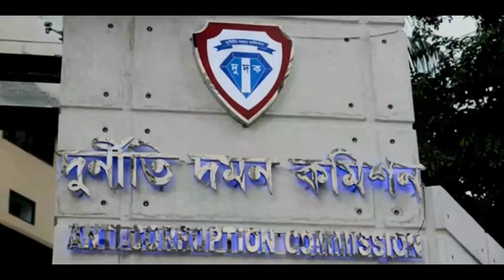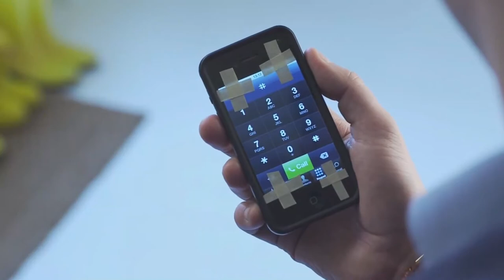শিক্ষাপ্রতিষ্ঠানের ব্যয় নির্ধারণে হচ্ছে নীতিমালা || দুদক আিনজীবীর ফোন আলাপ || simplicity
দুর্নীতিবাজ,
দুর্নীতি দমন,
দুর্নীতির আখড়ায় বসে জাহির করে গান,
দুর্নীতির খবর,
দুর্নীতি কাকে বলে,
দুর্নীতি কি,
দুর্নীতি অর্থ,
দুর্নীতি সঠিক বানান,
দুর্নীতি রিপোর্ট,
দুর্নীতি দমন কমিশন মোবাইল নাম্বার,
দুর্নীতি বিরোধী স্লোগান,
দুর্নীতি অনুচ্ছেদ রচনা,
দুর্নীতি অনুচ্ছেদ,
দুর্নীতি প্রতিরোধ অনুচ্ছেদ,
দুর্নীতি জাতীয় জীবনে অভিশাপ স্বরূপ,
সমবায় অধিদপ্তরের দুর্নীতি,
দুর্নীতির আখড়ায় বসে,
দুর্নীতি দমন কমিশন আইন ২০০৪,
দুর্নীতি উন্নয়নের অন্তরায় রচনা,
দুর্নীতি উন্নতির অন্তরায় রচনা,
দুর্নীতি জাতির সকল উন্নতির অন্তরায়,
দুর্নীতি এর সন্ধি বিচ্ছেদ,
দুর্নীতি একটি সামাজিক ব্যাধি,
দুর্নীতি ও তার প্রতিকার বিষয়ে একটি প্রতিবেদন,
দুর্নীতি ও বাংলাদেশ,
দুর্নীতি ও বাংলাদেশ রচনা,
দুর্নীতি ও তার প্রতিকার রচনা,
দুর্নীতি ও সুশাসন,
দুর্নীতি ও উন্নয়ন,
বাংলাদেশ ও দুর্নীতি বিতর্ক প্রতিযোগিতা,
দুর্নীতি কী,
দুর্নীতি কোন ধরনের ব্যাধি,
দুর্নীতি কবিতা,
দুর্নীতি কত প্রকার,
দুর্নীতি কম কোন দেশে,
দুর্নীতি কোন ধরনের রোগ,
খোকনের দুর্নীতি,
দুর্নীতির খোঁজে দুদক কর্মকর্তা চাকরিচ্যুত,
দুর্নীতির গান,
দুর্নীতি নিয়ে গান,
তিতাস গ্যাস দুর্নীতি,
চাকরি দুর্নীতি,
দুর্নীতিবাজ ছবি,
বাংলা ছবি দুর্নীতি দমন,
দুর্নীতি জাতির উন্নতির অন্তরায়,
দুর্নীতি জাতির সকল উন্নতির অন্তরায় বিতর্ক,
দুর্নীতি জাতীয় জীবনে সকল উন্নতির অন্তরায়,
দুর্নীতি জাতির জীবনে অভিশাপ স্বরুপ,
দুর্নীতি জাতীয় উন্নয়নের অন্তরায় রচনা,
দুর্নীতি জাতীয়,
দুর্নীতি তে বাংলাদেশ,
দুর্নীতি দমনের জন্য প্রয়োজন কি,
দুর্নীতি দমন কমিশন,
দুর্নীতি দমন কমিশন নিয়োগ বিজ্ঞপ্তি 2022,
দুর্নীতি দমন কমিশন অভিযোগ ফরম,
দুর্নীতি দমন কমিশনের বর্তমান চেয়ারম্যান কে,
দুর্নীতি দমন কমিশন ঠিকানা,
দুর্নীতি ধারণাসূচক ২০২১,
দুর্নীতি ধারণা সূচক,
দুর্নীতি দমন কমিশন নিয়োগ,
দুর্নীতি দমন কমিশন নিয়োগ 2022,
দুর্নীতি দমন রচনা,
দুর্নীতি নিয়ে বিতর্ক,
দুর্নীতি নিয়ে রচনা,
দুর্নীতি নিয়ে বিতর্ক প্রতিযোগিতার বিষয়,
দুর্নীতি নিরসনে আইসিটির ভূমিকা,
দুর্নীতি নিয়ে বঙ্গবন্ধুর ভাষণ,
নাইকো দুর্নীতি মামলা,
দুর্নীতি প্রতিরোধে আইনের ভূমিকা,
দুর্নীতি প্রতিরোধ আইন,
দুর্নীতি প্রতিরোধে তথ্য প্রযুক্তির ব্যবহার,
দুর্নীতি প্রতিরোধে জনসচেতনতা,
দুর্নীতি প্রতিরোধ অনুচ্ছেদ class 7,
দুর্নীতি প্রতিরোধের উপায় রচনা,
দুর্নীতি প্রতিরোধে সামাজিক সচেতনতা,
দুর্নীতি বাংলাদেশ,
দুর্নীতি বলতে কি বুঝায়,
দুর্নীতি বানান,
দুর্নীতি বিষয়ক বিতর্ক প্রতিযোগিতা,
দুর্নীতি বিষয়ক কবিতা,
দুর্নীতি বিরোধী কবিতা,
দুর্নীতি বিরোধী পোস্টার,
দুর্নীতি মুক্ত দেশ,
দুর্নীতি মুক্ত বাংলাদেশ রচনা,
দুর্নীতি মানে কি,
দীপু মনির দুর্নীতি,
দুর্নীতিবাজ মুভি,
হটাও দুর্নীতি মুভি,
দুর্নীতি বাংলা মুভি,
দুর্নীতি রচনা,
দুর্নীতি রোধে সরকারের ভূমিকা,
দুর্নীতি রোধে গণমাধ্যমের ভূমিকা,
দুর্নীতি রেংকিং,
দুর্নীতি রিপোর্ট ২০২২,
দুর্নীতি র্যাংকিং,
রেলের দুর্নীতি,
লটারি দুর্নীতি,
দুর্নীতিবাজ লুটেরাদের বিরুদ্ধে বঙ্গবন্ধুর বজ্রকন্ঠ,
আওয়ামী লীগের দুর্নীতি,
দুর্নীতি শব্দের অর্থ কি,
দুর্নীতি শব্দের উৎপত্তি,
শিক্ষামন্ত্রীর দুর্নীতি,
শিল্পকলার দুর্নীতি,
শিক্ষামন্ত্রী দুর্নীতি,
দুর্নীতি সূচক,
দুর্নীতি সংজ্ঞা,
দুর্নীতি সূচক ২০২২,
দুর্নীতি সকল উন্নতির অন্তরায়,
দুর্নীতি স্লোগান,
দুর্নীতি সম্পর্কে বক্তব্য,
দুর্নীতি সম্পর্কে বিতর্ক,
শেখ হাসিনার দুর্নীতি,
দুর্নীতি কিভাবে হয় দেখুন,
দূর হোক দুর্নীতি মুভি,
দূর হোক দুর্নীতি full movie
Friends,